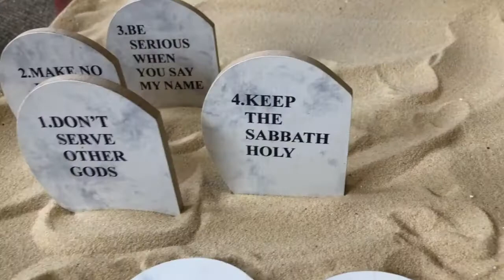07 The Ten Best Ways